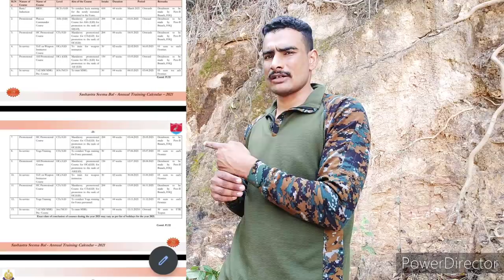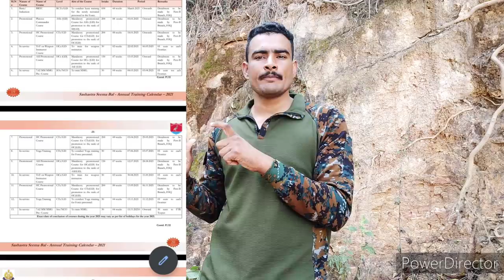sab training मार्च से शुरू || जानिए CRPF BSF ITBP CISF की ट्रेनिंग कब से होगी || ssc gd